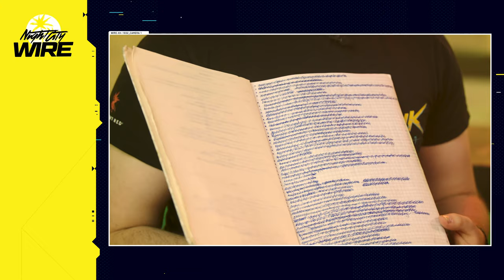Cyberpunk 2077 - Night City Wire: Episode 1 in 4K | Braindance Gameplay, Edgerunners Anime, & More!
Watch the first episode of Cyberpunk 2077's Night City Wire, a series of events showcasing new gameplay and features, here in 4K resolution.

This event featured a new trailer, The Gig, with a full breakdown by devs, the reveal Edgerunners (a new Cyberpunk anime series), and a gameplay demo of the Braindance mechanic with a full explanation by devs.